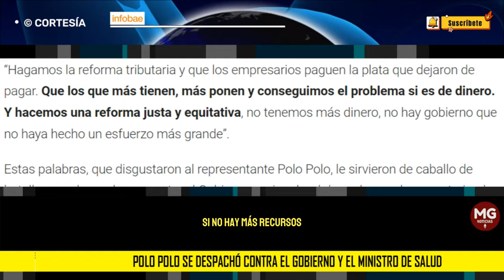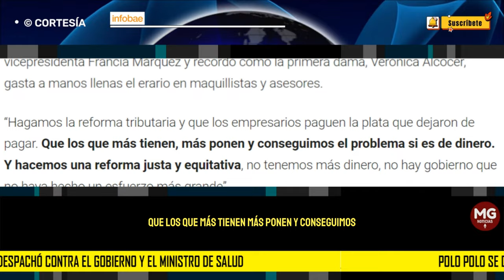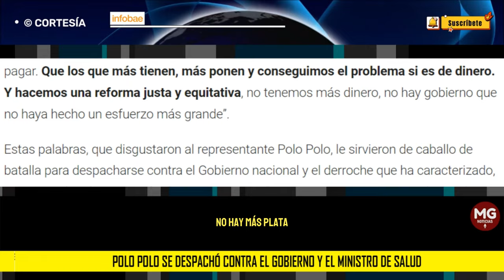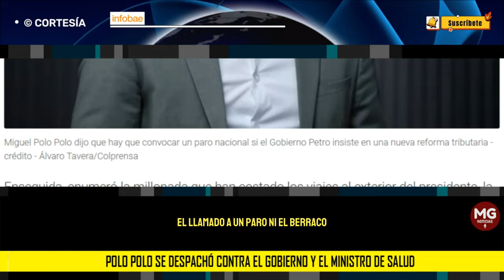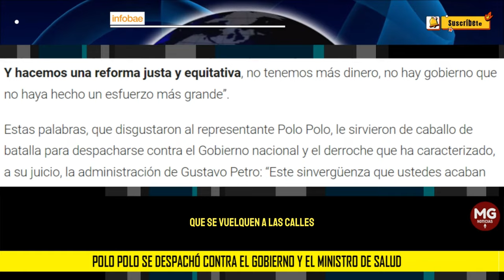"ARMAR UN PARO NI EL BERRACO" 🛑 MIGUEL POLO POLO ARREMETE CONTRA EL GOBIERNO PETRO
El representante a la Cámara se despachó contra el Gobierno y el ministro de Salud, primero, por el derroche del presupuesto nacional y segundo, por sugerir que habrán nuevos impuestos
INFOBAE